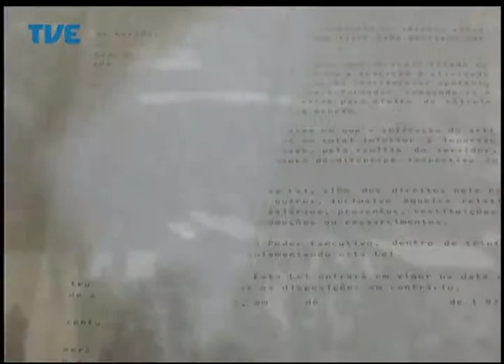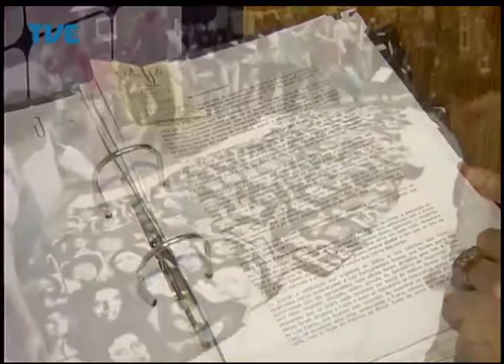Jornal da TVE - Primeira Edição - 27/08/2014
Hospital público de São Leopoldo vai permitir que animais de estimação visitem pacientes. Lançamento da atividade ocorreu hoje na cidade do Vale do Rio dos Sinos. Em entrevista a rádio FM Cultura candidato do PCB ao Governo do Estado defende uma nova forma de relacionamento com os empresários. Para entrar em vigor, Lei da Anistia passou por intensa negociação.